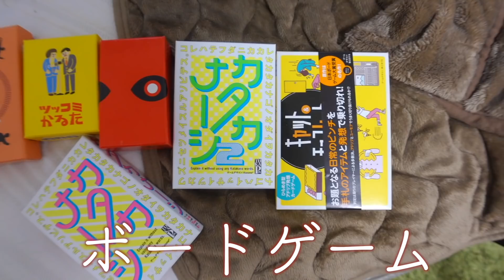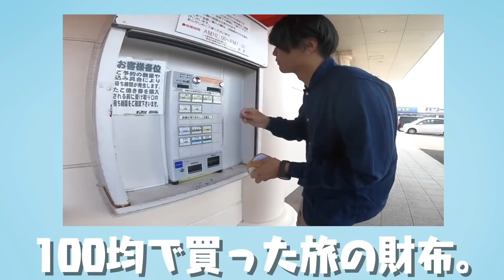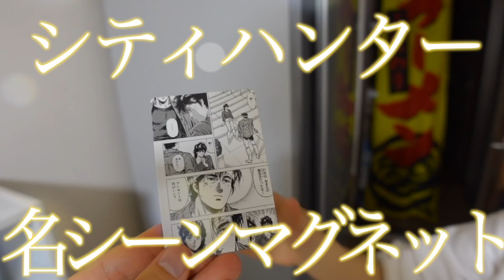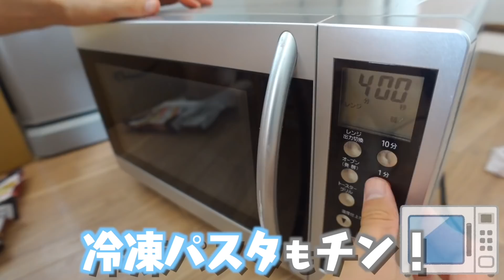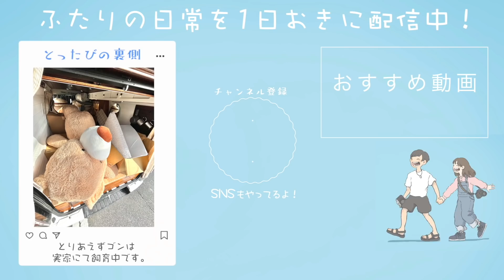やかましいカップルによる同棲はじめての引っ越し。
今日はついにお引越しの日がやって参りました！！！！ひたすら生活感溢れまくってる部屋を頑張って片付けまくっぞ😇の回でした〜🎉
全面に出しすぎてて色々映っちゃいけないもの映ってそうで怖い〜😂
とっ散らかってて恥ずかしいですがリアルVlogってことで許して欲しい()
最初は3ヶ月くらいしかいないはずだから、と思っててすぐ動けるように物も最小限に済ませてたのに気づいたらめっちゃ増えてたし、どれも思い出があるものばかりですんごい大変だったけど楽しかったな☺️
とはいえ、業者さん雇うの高いし冷蔵庫は動かさないから2人程度ならいらないよね〜って思ったけどいやいるわ()
やっと高いお金払っても人を雇う意味わかった😂
筋肉なくて戦力外な上足も頑丈じゃないのにどうして自分で頑張れちゃうと思ったんだ？？？
まじで言葉にはならない絶望を感じてちょっと笑うしかなかった🤣🤣
なんとかなって本当によかった〜！！😂
今回この同棲してた家は短くても半年以上は開けることになるし、
有難いことに定期的に大家さんやお母さん達が換気をしてくれるものの、やっぱり頻度とかも多いわけではないので荷物もほぼ空で掃除もがっつりして本当に引っ越しみたいなかんじになってるけど、実際はYouTubeで話した通り
家は保険としてあのまま置いておいて、何かあった時にすぐ帰れるようにしてある！
本当に何も起こらず帰らないで済むを願いたいけどね🥲
私たちの今住んでるおうちは不動産の方も大家さんも私たちのYouTube活動のことを知ってくれていて、特に大家さんはよく見てくれてるみたいで理解してくれていて助かります🥲
最新話まで知ってくれていてびっくりした☺️
本当にここ数日バタバタしてるし、家族ともしばらく会えないからできるだけ時間作ったりで目まぐるしい👀
出る直前になって体調不良はまずいから適度に休みつつ体調崩さないように頑張る！🎉